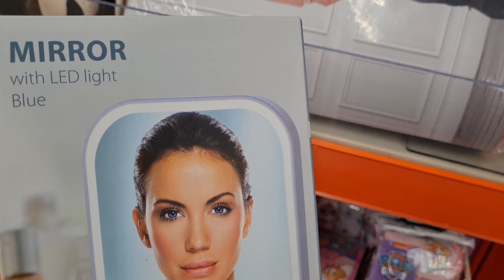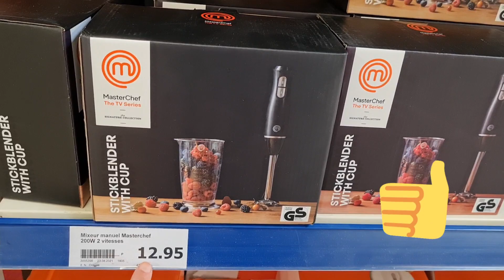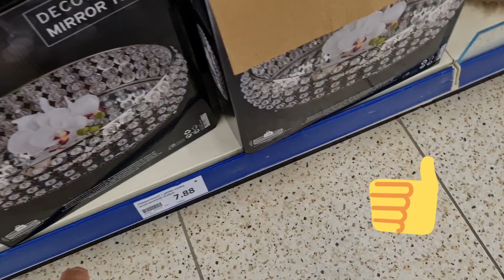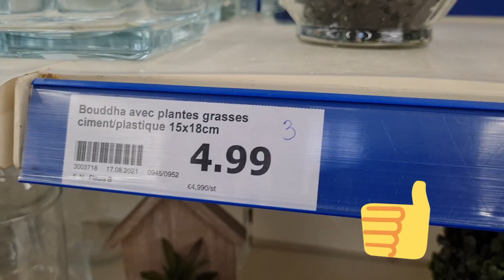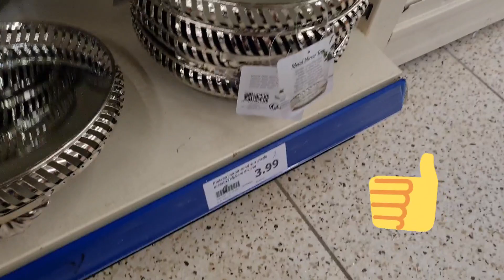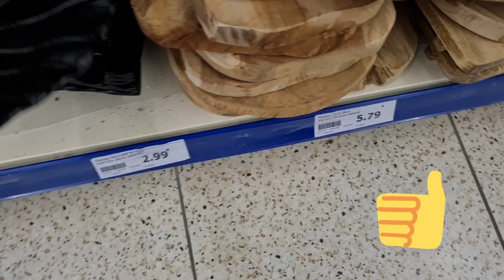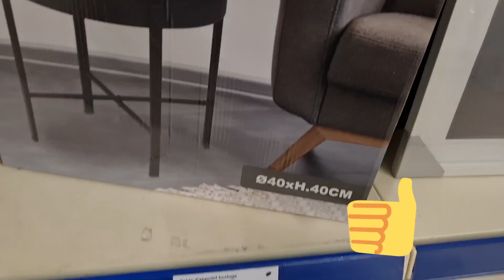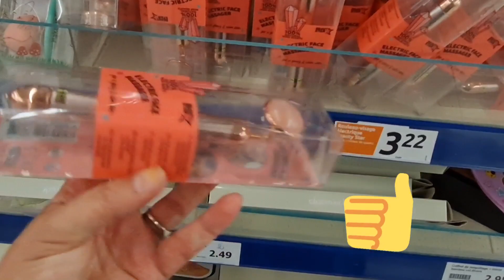arrivage Action de villabé # جديد اكسيون فيلابي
Action# choping# vlog#